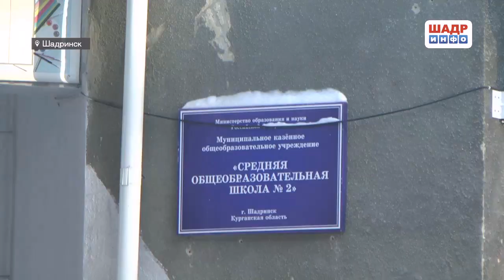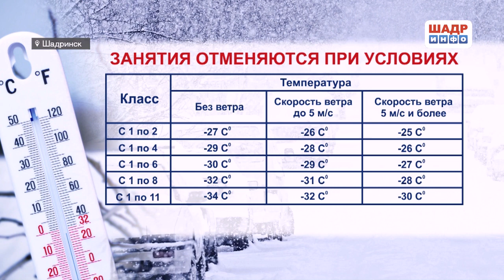Приостановка обучения в школах при экстремально низких температурах (2018-01-22)